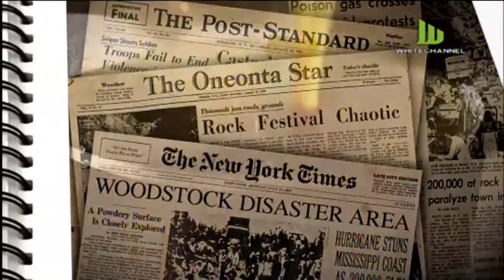สลามยามเช้า วันอังคารที่ 26 กรกฎาคม 59